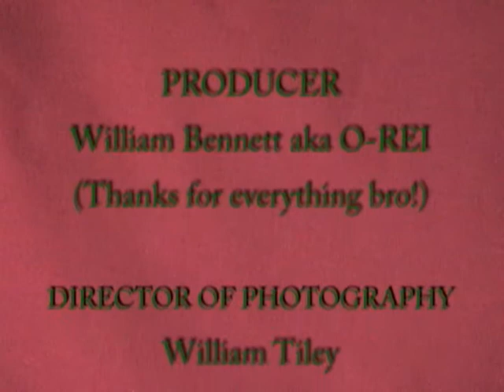DRAMA Episode 1 Part 2 of 2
The first episode in the DRAMA series, a show about men, women, and why we love to hate each other.
EPISODE ONE: This episode deals with crazy women who are jealous and insecure and how these issues can sabotage a relationship. Andre (Zack Banks) is a hard working guy who was just promoted at work. Dana (Bridgette Edwards), his girlfriend, is going through an 'irrational jealous phase' and decides to set out to 'prove' once and for all that Andre is a no good, cheating bastard, just like her last boyfriend. Andre must deal not only with Dana but his co-worker Stacey (Dominique Williams), who threatens to deal with the situation in her own way. Andre must also learn that 'going with your gut' isn't always the best plan. In the end we must decide whether Dana and his relationship can be saved; or whether Dana is really as crazy as she seems.
DRAMA Episode One -- Hosted by Renard Dabney. Starring Zack Banks, Bridgette Edwards, and Dominique Williams. Produced by Jawaund Ramsey and William Tiley. Written & Directed by Jawaund Ramsey. Director of Photography: William Tiley. Production Assistants: Kyle McRut & Mozart Lalanne. Music by Elroy Jean Baptiste aka F150.